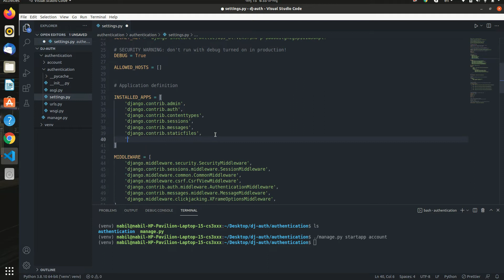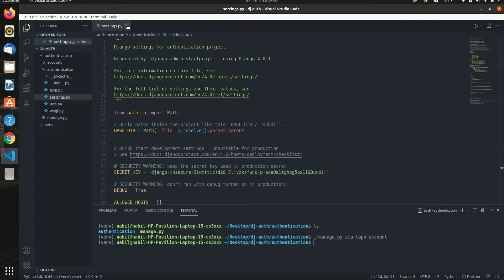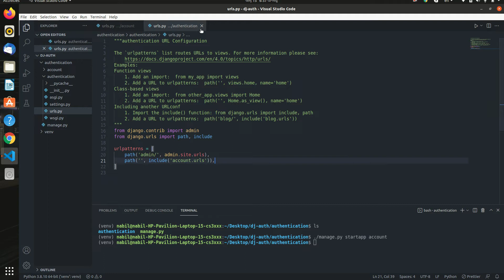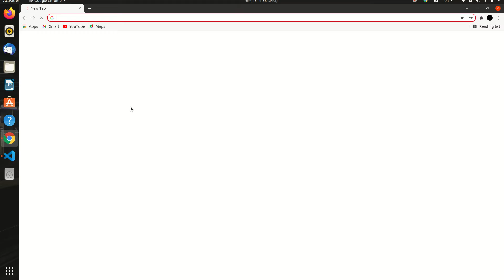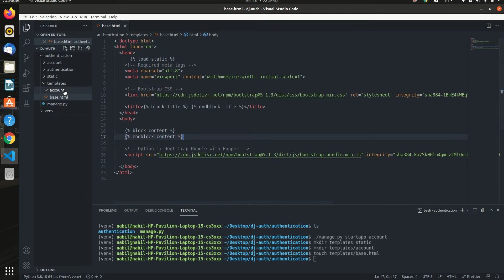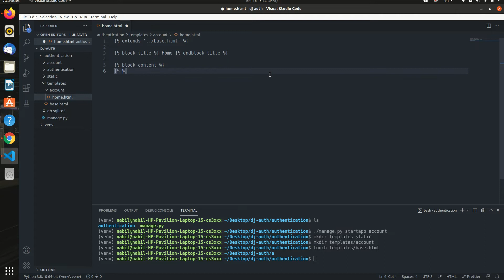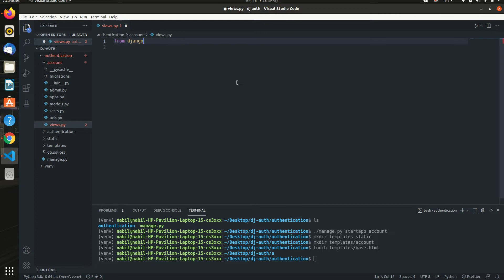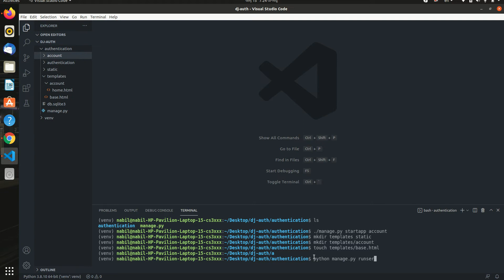Project Set Up & Structure - Django Authentication Tutorial Part 2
This is a tutorial series which teaches you how to implement authentication in django. The series covers topics of creating custom user model, registration, login with both username and email, changing password and resetting password through sending email by using multhreading.

In this part I will set up the basic project and its structure